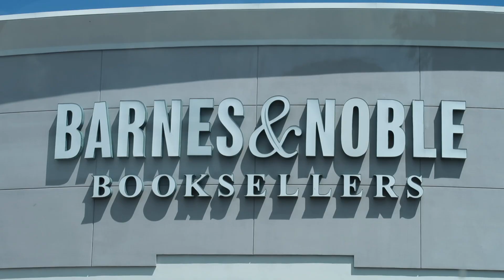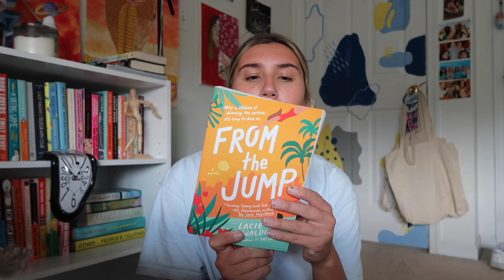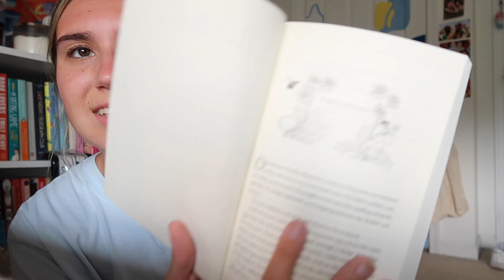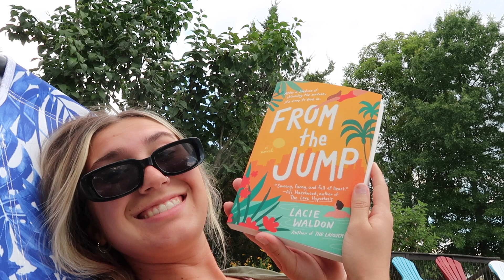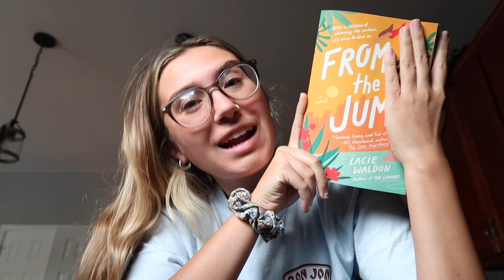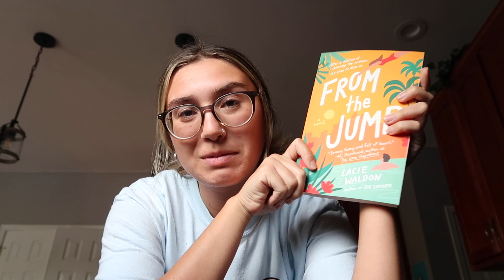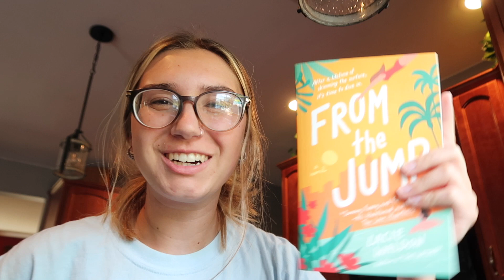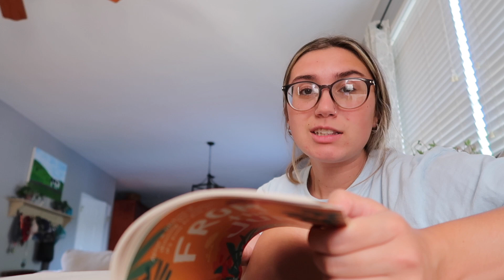FORCING MYSELF OUT OF A READING SLUMP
are you in a reading slump? this video is for you.